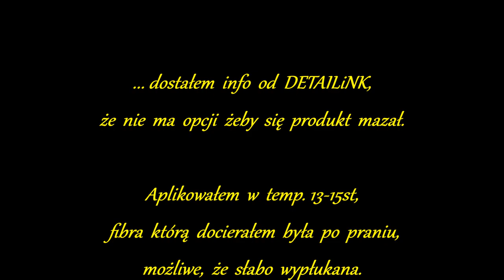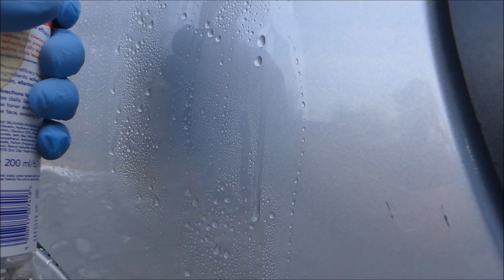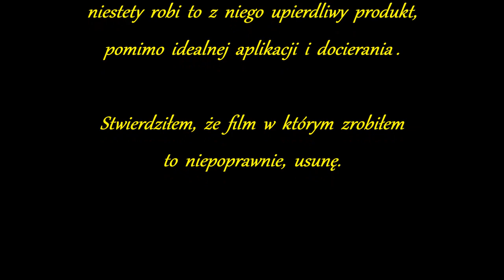DETAILiNK BODY ARMOR 🛐 Poprawiam swój błąd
Link do filmu z niepoprawną aplikacją